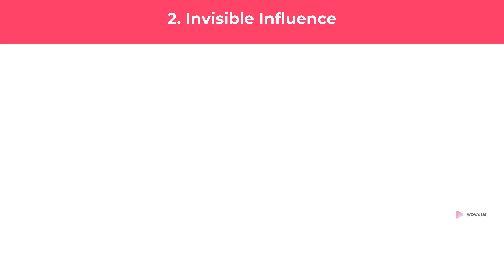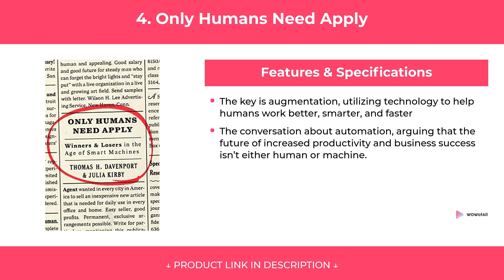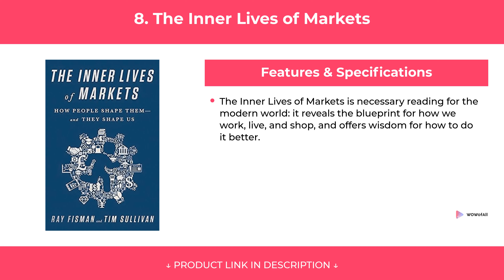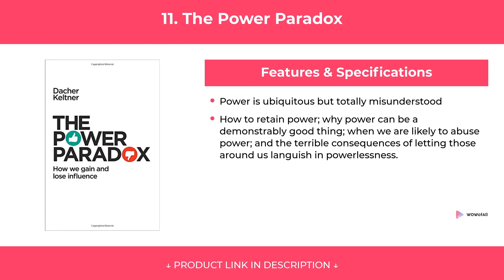12 best summer books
12 best summer books

We have put up more than 76 hours of research in finding the best summer books  . We have checked various reviews & requirements and based on that we have finalized this list of best summer books .

1. Imagined Futures

2. Invisible Influence

3. Inspiring Stewardship

4. Only Humans Need Apply

5. Achieving Longevity

6. Grit: The Power of Passion and Perseverance

7. Matchmakers

8. The Inner Lives of Markets

9. The Case for Creativity

10. The Inevitable

11. The Power Paradox